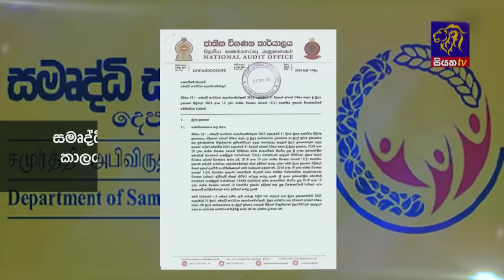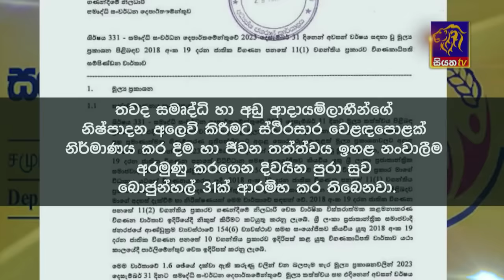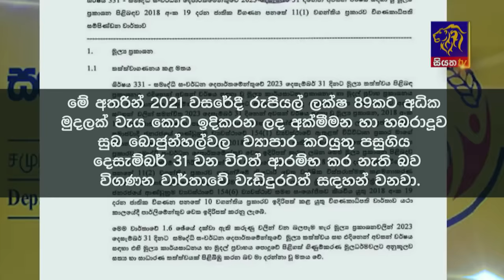Siyatha News | 06.00 AM | 12 - 08 - 2024